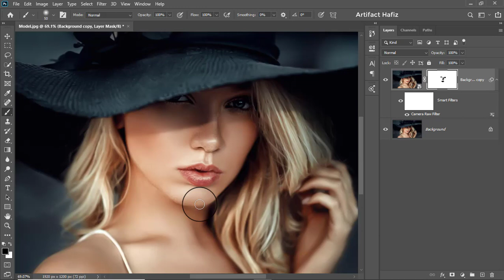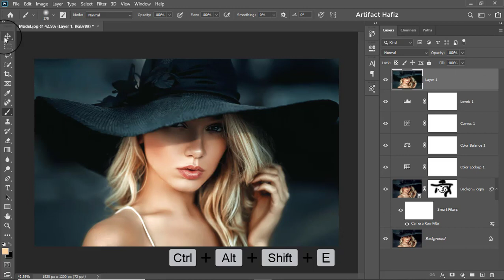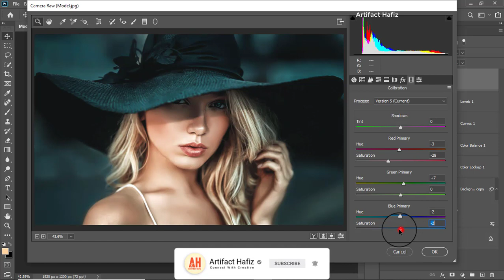Easy Cinematic Skin Glow Photo Effect: Photoshop Tutorial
Hello Viewers,
Here I will show How to Make Easy Cinematic Skin Glow Photo Effect: Photoshop Tutorial.

Skype: rakibhafiz
Follow me on